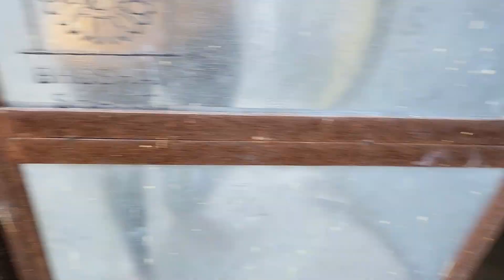पहाड़ी दुल्हनों ने करा सुंदर डांस और गणेश पूजा Uttarakhand Marriage Video | Ghumakkad Joshi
Hello Everyone,
Today, i am Ghumakkad Joshi, sharing my sister's Kumaoni Marriage Video, ( Ganesh Puja Pooja Video ) and we played passing the pillow dance game. This is how Uttarakhand Village marriage happens. Let's Watch it. Funny Uttarakhand Wedding.

उत्तराखंड की शादी गणेश पूजा और डांस | Uttarakhand Marriage Video | Village Life | Ghumakkad Joshi

Uttarakhand Dance Video
Kumaoni Ganesh Puja
Kumaoni Rituals
Kumaoni wedding Culture
Kumaoni dance video
wedding in uttarakhand
wedding in almora
wedding in manan uttarakhand
manan vlog
majhera vlog
manan uttarakhand vlog
majhera vilaage uttarakhand
majhera wedding
pahadi shadi video
pahadi dance
pahadi lifestyle
almora vlog
Uttarakhand Marriage Dance
kumaoni dance
पहाड़ी शादी
कुमाऊनी शादी
अल्मोड़ा शादी
उत्तराखंड शादी व्लॉग
घुमक्कड़ जोशी